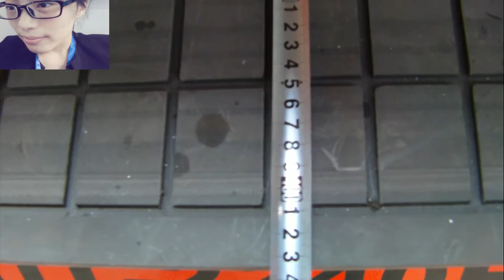2200x4000 biggest size cnc router machine/woodworking cnc center from china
2240 ATC woodworking cnc router machine from Jcut.
skype:sanyou_smile